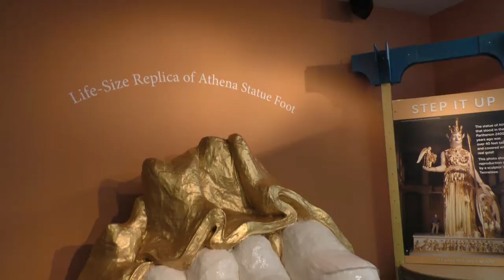Monumental Exhibit - National Hellenic Museum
Developed by the DuPage Children’s Museum and the National Hellenic Museum, this exhibit explores the Parthenon and other buildings on the Acropolis in Athens, Greece.

Visitors can construct their own Acropolis using blocks and stones. Costumes and props provide opportunities for dramatic play. Touch pads allow children to superimpose their face onto the body of Athena, Poseidon or Apollo.

Exhibit made possible by Dr. Andrew T. and Alice O. Kopan.